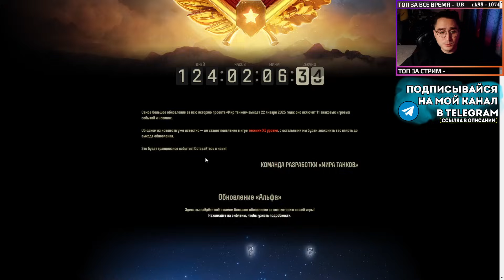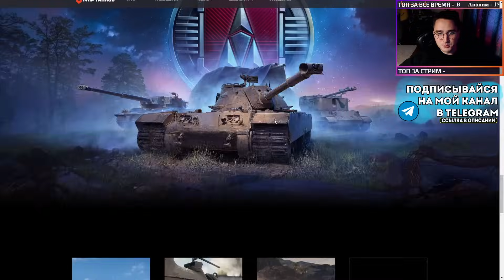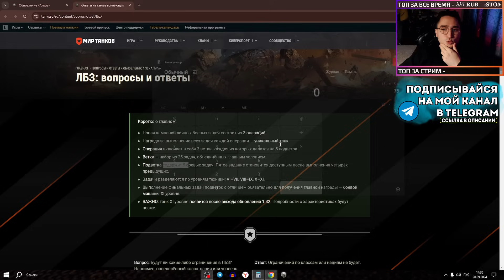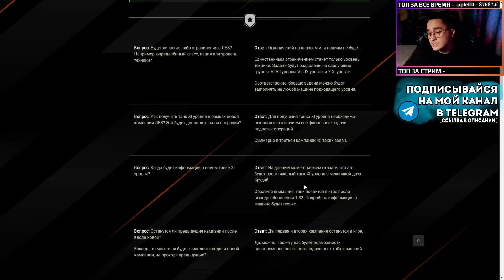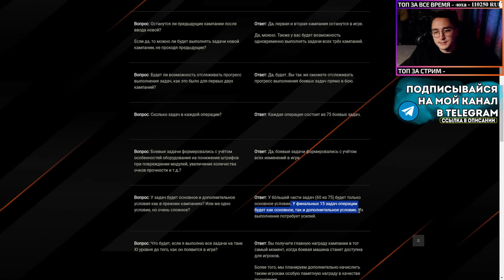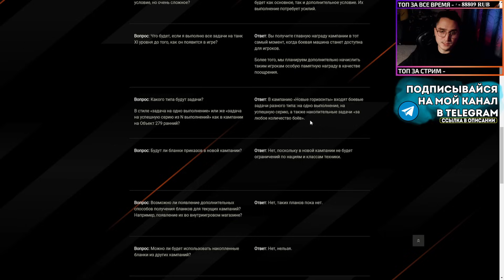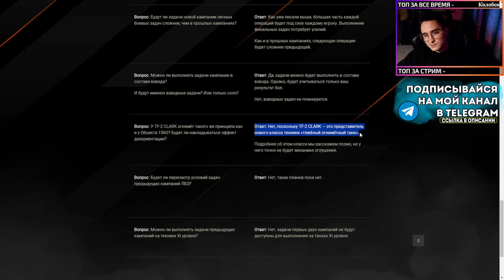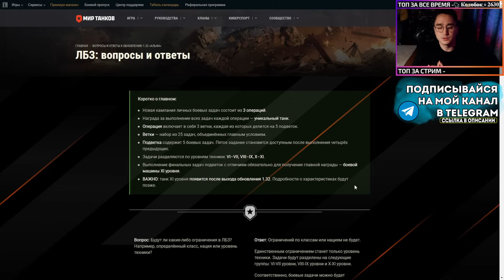✅ НОВЫЕ ЛБЗ 3.0 - ПОЛНЫЙ РАЗБОР! ТАНКИ 11 УРОВНЯ! МИР ТАНКОВ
Сегодня будет обзорное видео про НОВЫЕ ЛБЗ 3.0 в игре Мир Танков.